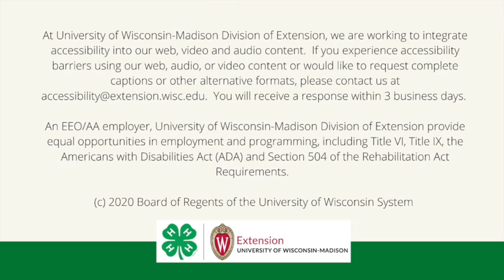Clover Connections: Moving 4-H Outdoors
The Clover Connections videos provide a
brief suggestions on how to do different
aspects in the 4-H Community Club
model. This video is focused on
ways that 4-H clubs and groups can move meetings and activities outdoors for a safe and fun learning experience.

Presenters include Jill A. Jorgensen, Kewaunee County 4-H Youth Development Educator; Kevin Palmer, Manitowoc County 4-H Youth Development Educator; Melinda J. Pollen, Brown County 4-H Youth Development Educator; Dawn VandeVoort, Door County 4-H Youth Development Educator; and Marie Witzel, Dodge County 4-H Youth Development Educator.